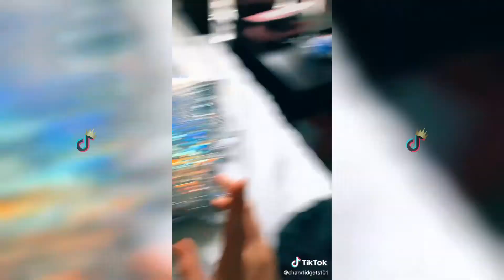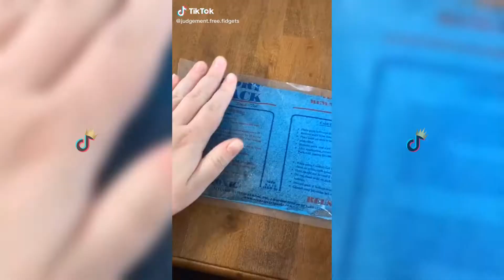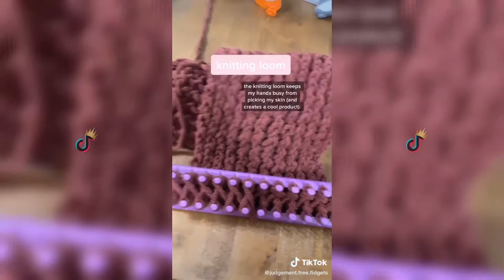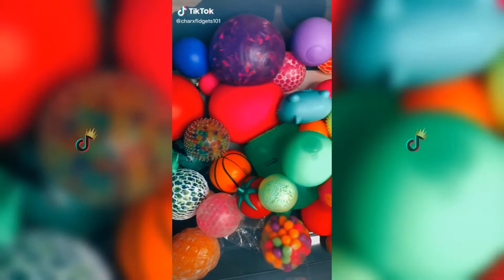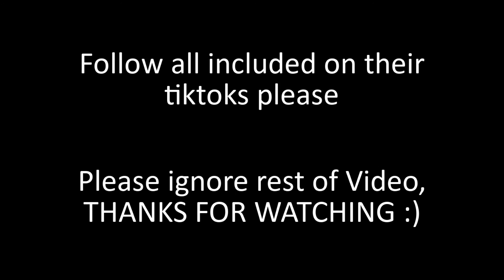Fidget Shop ߷ TikTok Compilation (💰Small Business) #8